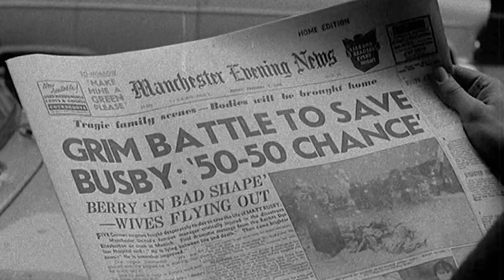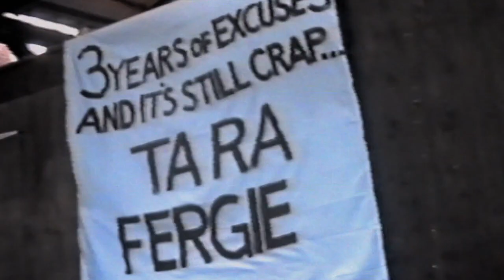The United Way - 2021 | Trailer HD | Documentary | Eric Cantona, David Beckham, Ole Gunnar Solskjær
About the Trailer:

The history of Manchester United using unseen footage.
Director: Mat Hodgson
Writers: Eric Cantona, Mat Hodgson | 1 more credit »
Stars: Eric Cantona, David Beckham, Ole Gunnar Solskjær

The epic story of the world's greatest football club. See it in Australia & New Zealand cinemas from May 10. One week only. Special Event Screenings.
​. ManchesterUnited​ are one of the most iconic sports teams in the world. Yet their story transcends the sporting field. It is a story of tragedy and triumph, of despair and hope, of romance and fantasy. It is the story of our times.

United are a dynasty, an undulating empire. From the ruins of the Munich disaster in 1958, a team was reborn. They captured the hearts and imaginations of the world, generating hundreds of millions of fans. They have also absorbed and reflected the ever-changing landscape and fabric of the society and city that gave birth to them – its music, its style, its swagger, its innate sense of rebellion. Featuring personal contributions from a galaxy of United stars and stalwarts – including DavidBeckham​, Ryan Giggs and Bryan Robson – TheUnitedWay​ recounts this epic ascent. In a unique twist, United’s ultimate cult hero, the legendary EricCantona​, is our guide throughout the film, providing a dramatic spine with his own insights and observations and threading the different narrative layers together in his inimitable style. Set to the stirring score of Oscar-nominated composer George Fenton, exclusive interviews and stunning archive interweave Eric’s story with that of the club. For one provides the key to understanding the significance and legacy of the other.

This is a journey to discover the soul of a football club, of a city, of a people. This is TheUnitedWay​. ManUtd​